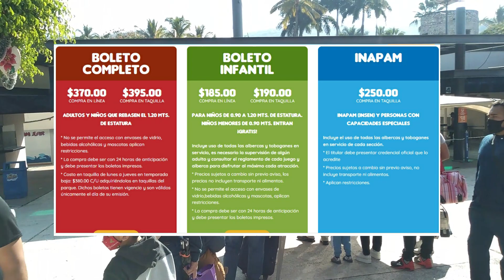Visitando el parque acuático "EL ROLLO"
En este video amigos visitamos  uno de los parques acuáticos más grandes de México